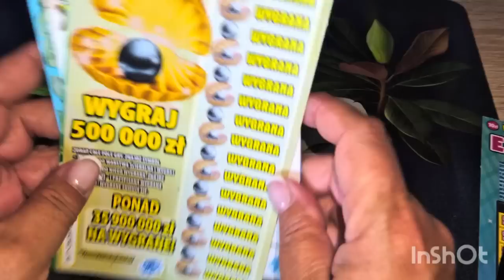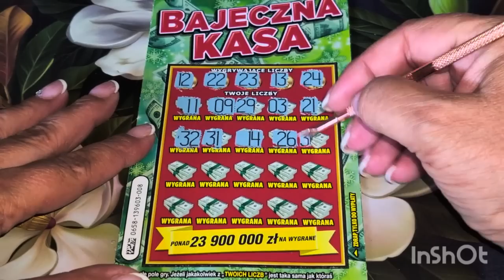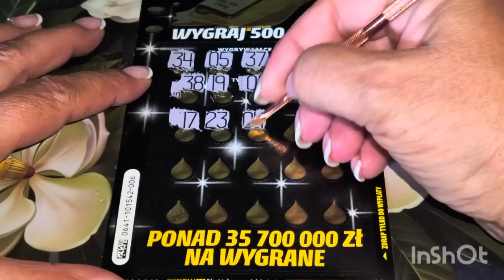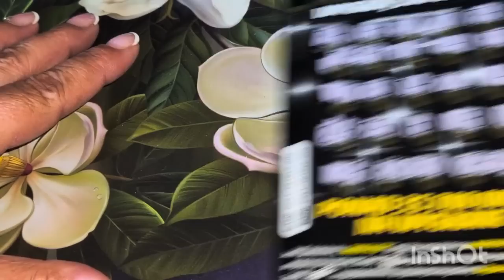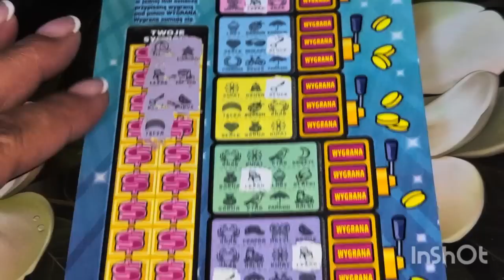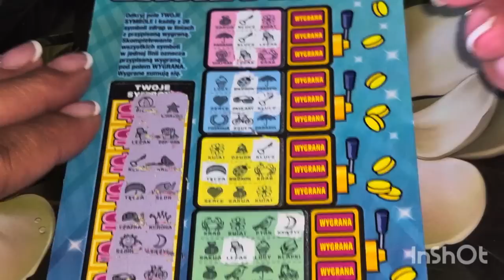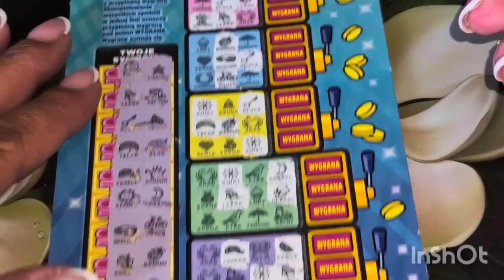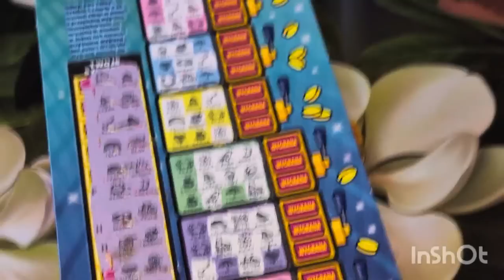Zdrapki#906👉Odc.1️⃣👉🍀🍀❤️Drapiemy zdrapki wygrane w konkursie 🍀🍀❤️